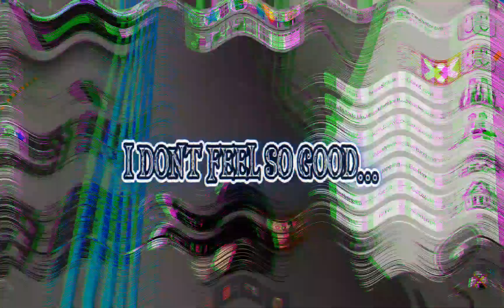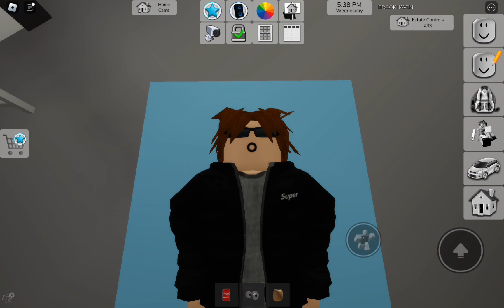Episode 4 : What a Strange Day.. | The Adventures of Jake | Roblox